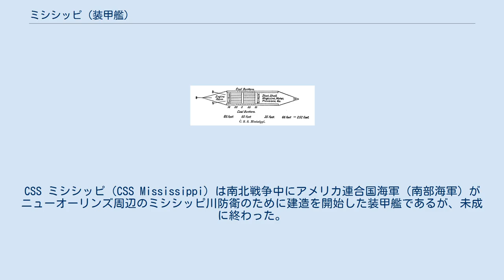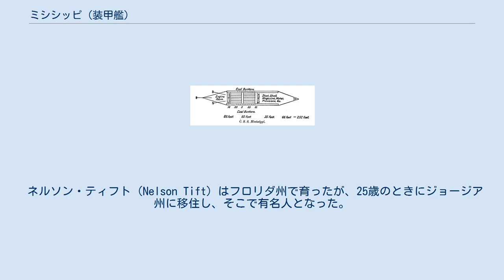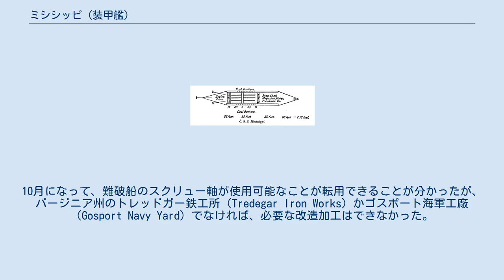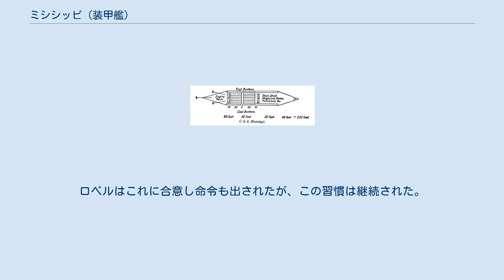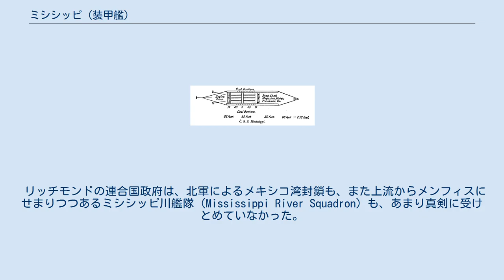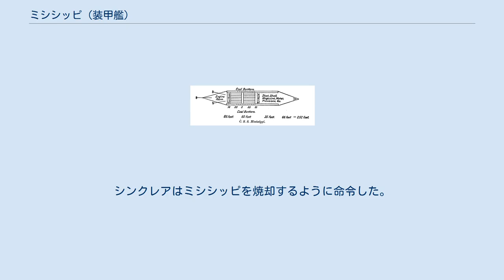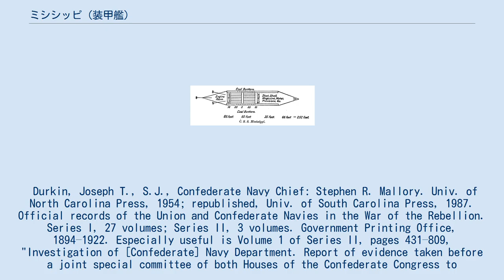ミシシッピ (装甲艦)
CSS ミシシッピ（CSS Mississippi）は南北戦争中にアメリカ連合国海軍（南部海軍）がニューオーリンズ周辺のミシシッピ川防衛のために建造を開始した装甲艦であるが、未成に終わった。
艦名はミシシッピ州に由来する。
ミシシッピの設計は、家の建築手法を取り入れるという変わったものであった。
1862年4月25日に、デヴィッド・ファラガット代将が指揮するアメリカ合衆国海軍（北部海軍）にニューオーリンスが占領されると、アーサー・シンクレア（Arthur Sinclair）大佐は鹵獲を避けるためにミシシッピを直ちに進水させ焼却するよう命令した。
このため、家の建築手法を採用するという方法が実際的であったかは不明である。
建造の遅れにより未完におわり、また訓練もなされていなかったが、ミシシッピと装甲艦ルイジアナの存在そのものが、ニューオーリンズを防衛する南軍の希望であり、また北軍側には得体の知れない恐怖を与えた。
このことがミシシッピ川下流での両軍の戦略に影響を与えることとなった。
 南北戦争が勃発すると、アメリカ連合国の海軍長官であったスティーヴン・マロリーは、数的に上回る北部海軍に対抗するために、質的に勝る装甲艦を建造することを直ちに要請した。
マロリーの催促により、連合国はミシシッピ川および他の河川で使用するための装甲艦を含む、艦艇の建造に乗りだした。
合衆国大統領エイブラハム・リンカーンが南部諸港の封鎖を宣言した後に出された最初の計画では、内陸部において5隻の装甲艦を建造することとなっていた。
すなわち、CSS イーストポート（CSS Eastport）をテネシー川で、CSS アーカンソーとCSS テネシー（初代）をミシシッピ川沿いのテネシー州メンフィスで、CSS ルイジアナとミシシッピをルイジアナ州ニューオーリンズで建造するというものであった。
しかし、北軍の侵攻は早く、予定通りの形で戦闘に参加できたのはアーカンソーのみであった。
イーストポートは完成前に北軍に鹵獲、テネシーは未完、ルイジアナは半完成状態で戦闘に参加し自沈、ミシシッピも完成前に自焼した。
 ネルソン・ティフト（Nelson Tift）はフロリダ州で育ったが、25歳のときにジョージア州に移住し、そこで有名人となった。
ティフト郡および郡庁所在地のティフトン (Tifton)は彼の名前にちなんだものである。
南北戦争が勃発すると、ネルソンは北部海軍に対抗するには、南部が直面するいくつかの困難があることを理解した。
マロリー海軍長官はほぼゼロから海軍を作り上げようとしていたが、南部には造船所が無いだけではなく、熟練した造船工もいなかった。
従来の方法で工員の訓練を行うには時間がかかりすぎるため、ネルソンは家屋の建設手法を取り入れるというアイデアを思いついた。
船独特の曲線部分は無くし、側面は平面とし、艦首と艦尾のとがった部分および船体と艦首・艦尾の取り付け部分を除き、全ての角を直角とした（ページ右上の図を参照のこと）。
彼は彼のアイデアを取り入れた模型を作り、それをもとに更なる提案をした。
 ネルソンの弟であるエイサ・ティフトAsa F. Tiftは、ネルソンと共に働くことに合意した。
エイサはネルソンがジョージアに移住した後もフロリダに留まっており、彼の協力は重要であった。
エイサはキーウェストでビジネスマンとして成功しており、マロリーが合衆国上院議員になる前からの知り合いであった。
エイサとマロリーがビジネスを通じて結びついていたという証拠は無いが、この友人関係が計画の進展をもたらした。
ティフト兄弟はマロリーに模型を見せ、マロリーはこれを海軍審査委員会で提示した。
委員会が計画は実行可能であると判断すると、マロリーは兄弟をニューオーリンズに向かわせ、彼らのアイデアを現実のものにすることを承認した。
そこで二人はスクリュー3軸推進で、大砲18門と搭載するまだ名前の決まっていない装甲艦の建造を監督することとなった。
 契約内容も通常ではなかった。
ティフト兄弟には必要経費以外の給与は支払われなかった。
また、改善が期待できる場合は建造計画を途中で変更することも認められていた。
就役予定日や予算も定められていなかった。
全てはティフト兄弟の技術と誠実さに委ねられていた。
マロリー長官は以下のように述べていた。
 兄弟が最初に直面した問題の一つは、想定した大きさの艦艇を作るに十分な大きさの造船所を探すことであっ...